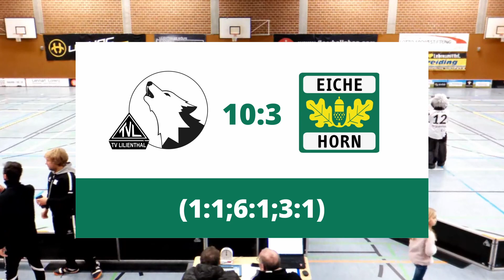Lilienthaler Wölfe - TV Eiche Horn Bremen | FD Pokal | Highlights